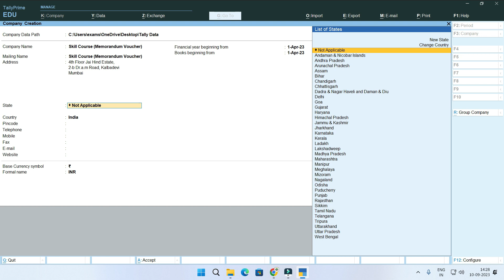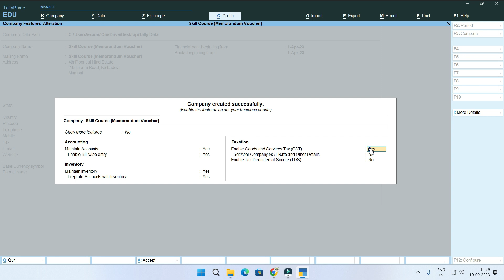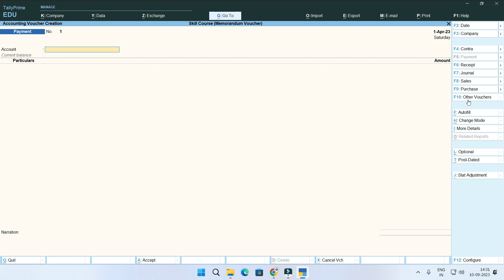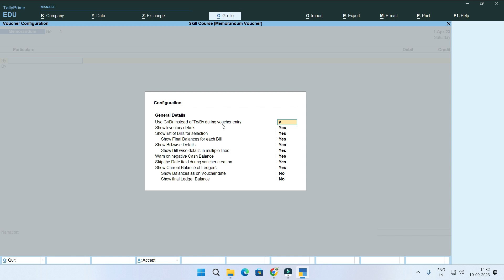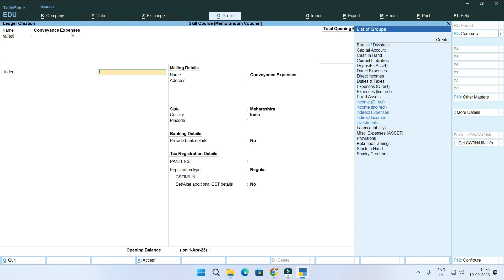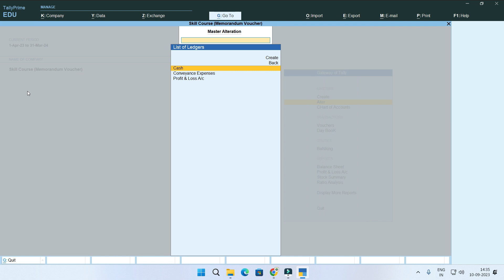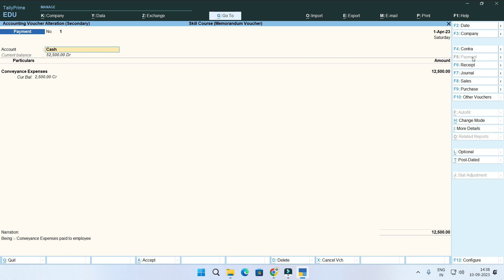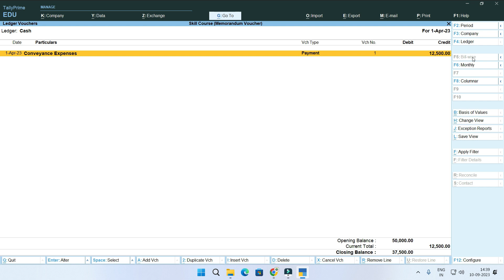Only 1% people know about this Voucher in tally🔥 | Memorandum Voucher In Tally Prime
In this Tally prime tutorial, you will learn about Memorandum Voucher. Memorandum vouchers are unsaved vouchers and entries made using memorandums will not affect any accounts. In other words, Tally does not include these entries in its books, but keeps them in a separate memorandum register. Let's learn  How practically it will work.

Course Features :
✅ PDF Shortcuts
✅ Course Completion Certificate
✅ Instant Access